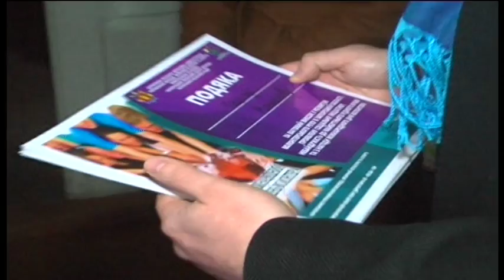Святой Николай поздравляет деток Мелитопольщины